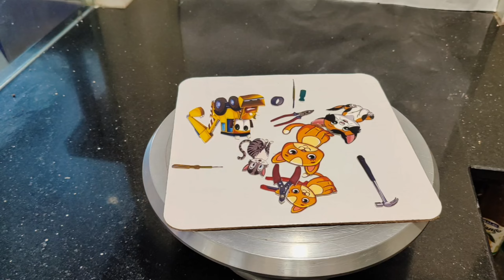Electronic tools & Cartoon theme Cake/ Good Ideas & Amezing Cake/Birthday Cake First Decorating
Hi, my name is Hussain M, and I am a cake artist. I love to bake and decorate custom celebration cakes, wedding cakes and cupcakes.

Hussain M
From - Bhatkal Karnataka ( India )